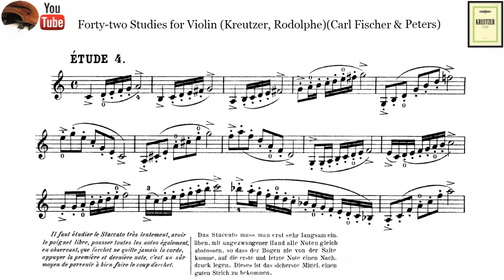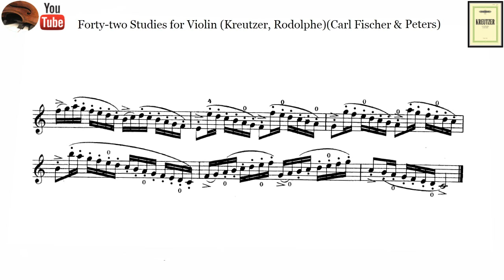kreutzer - violín caprice, no. 4 | Piano Accompanist for beginner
Kreutzer, violín Study or caprice no. 4, whit Pianist Accompanist.
Kreutzer 42 Études for Violin, Sheet music.